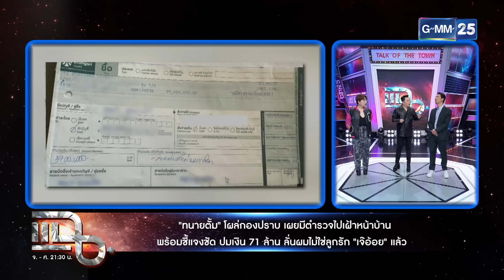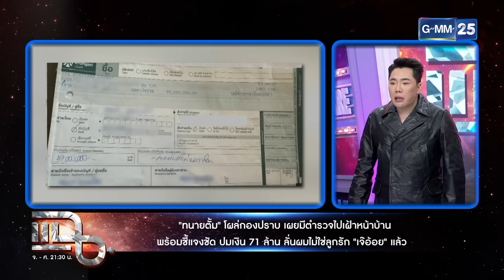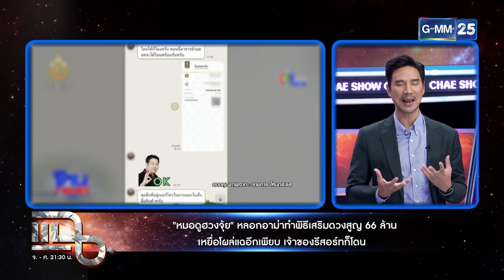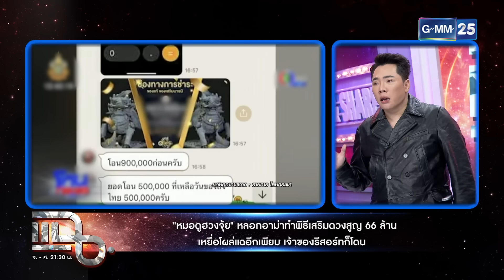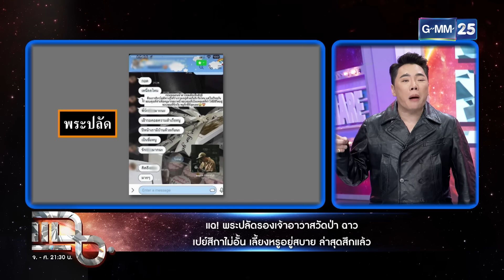“ทนายตั้ม” เข้าพบตำรวจ ตัดพ้อเจ้อ้อย “ผมไม่ใช่น้องรักแล้ว หมดรักแล้วก็ทำแบบนี้” | แฉ 5 พ.ย. 67 [1/3]